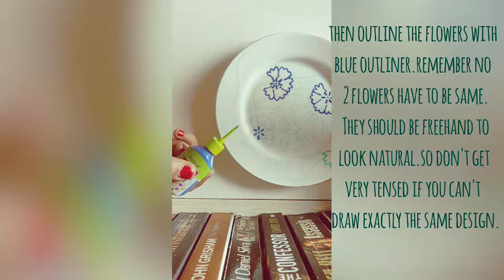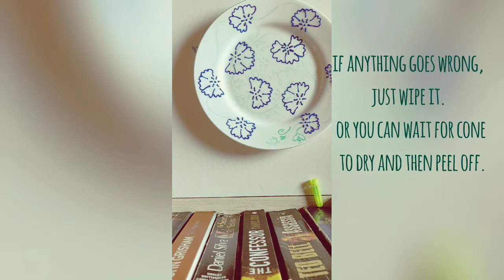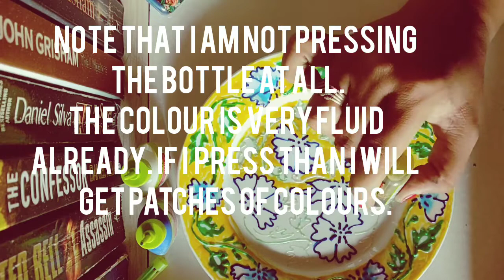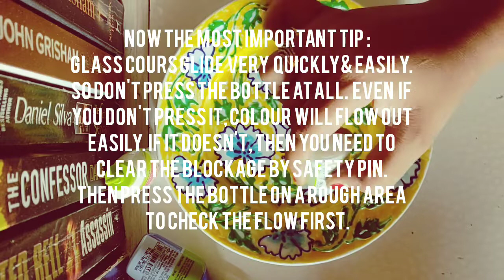DIY hand painted hanging Plate | Easy Blue Pottery Art kit | Recycle | Ceramic plate painting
This DIY ( do it yourself) is an attempt to re-create famous blue pottery art of Jaipur with Fevicryl glass colours and embroidery liners at your home itself.
The video explains how to paint waste glass or ceramic plate lying at home with glass colours and outliners.
Time taken is almost 2 hours for the entire painting.
Plates are usually hung in clusters of 2 or more. I have done a series in blue pottery art for wall plates.
For the second plate also you will not need anything additional material so you can make both together.
The total project will cost no more than 200 Rs even if you buy a plate.
In market, you get such plates for not less than 500 Rs. You can check here - don't buy but you can get additional design ideas

- DIY hand painted hanging Plate
- Recycle waste plate
- Ceramic plate painting

- Easy Blue Pottery Art kit
1) Ceramic Plate - Best would be to use one which is lying around at home. Or buy from a local shop instead of buying online. You just need one which you would get in local shop for around 80 Rs or less. If you will make a cluster than different shapes and sizes are preferred. Still, if you want to check out online then go

2) Fevicryl 3d outliner
3) Fevicryl Glass Colours Water based

Hope you enjoy it and reuse/ recycle your plates lying at home to paint them yourself.

Happy Therapy!